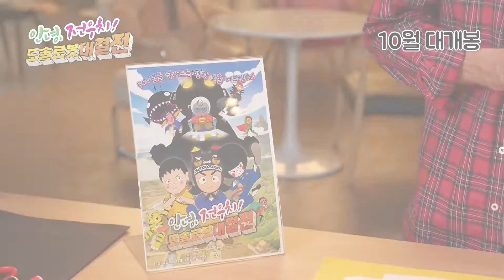마리텔 김영만 아저씨! '영맨'의 전우치 추천 영상!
[안녕, 전우치! 도술로봇대결전!]

전우치를 10월 8일 극장에서 만나야 하는 이유는?

김영만 아저씨는 왜 전우치를 접었는가?!

영맨은 왜 전우치를 보고 싶을까?!

기대되는 안녕 전우치 추천 영상!

다함께 맨 앞자리에서 김영만 아저씨를 찾아보아요!